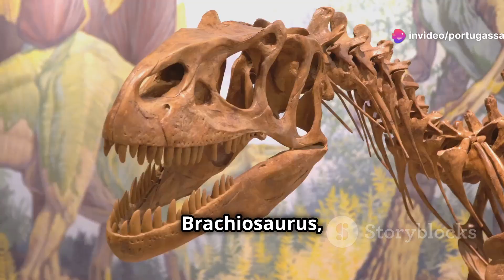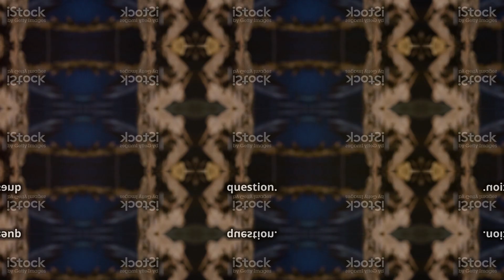Saurophaganax: The FRAUD king of the morrison formation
nvm hes invalid again ahahahah
thanks to David Altenborough for his voice btw